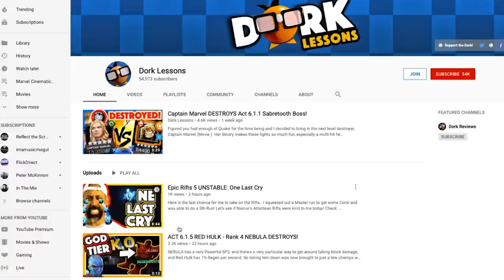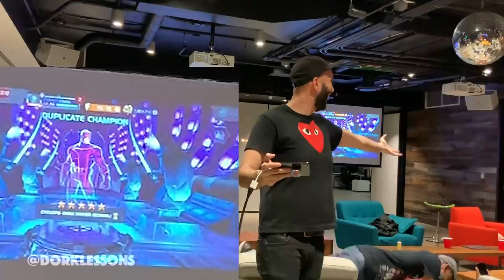Most EPIC Opening in MCOC History! Kabam Miike Opens My Compensation 5 Star Crystal!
This is probably THE MOST EPIC opening in MCOC History with Kabam Miike Opening my Compensation 5 Star Crystal.  You won't believe what comes out.. Seriously.  It's THAT Good!